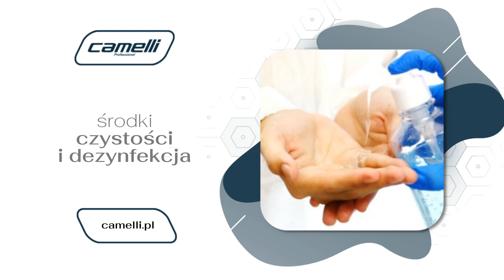Sprzęt do sprzątania Grodzisk Wielkopolski Camelli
Prowadzona przez nas firma o nazwie Camelli znajduje się na terenie Grodziska Wielkopolskiego. Już od 2014 roku sprzedajemy środki_czystości oraz maszyny do sprzątania. Posiadamy spore doświadczenie.

Jesteśmy w stanie zaproponować Państwu skuteczne środki do czyszczenia powierzchni w przetwórstwie spożywczym i nie tylko. Na naszą ofertę składa się również chemia gospodarcza do mycia podłóg czy prania wykładzin, a także żele wybielające.

Sprzedajemy też preparaty do mycia powierzchni sanitarnych, ręczniki, czyściwa celulozowe, mydła antybakteryjne, odświeżacze powietrza oraz płyny do dezynfekcji. Uzupełnienie oferty stanowi sprzedaż maszyn czyszczących, w tym odkurzaczy, mopów, stelaży czy wózków do sprzątania.